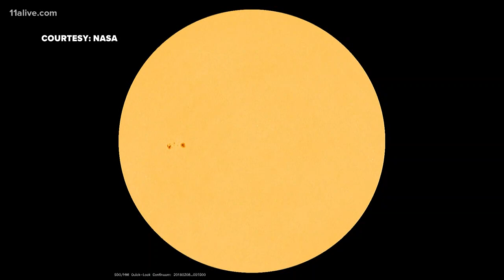There is supposed to be a solar storm today.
There won't be much to see here in Georgia but maybe our northern neighbors will see something.